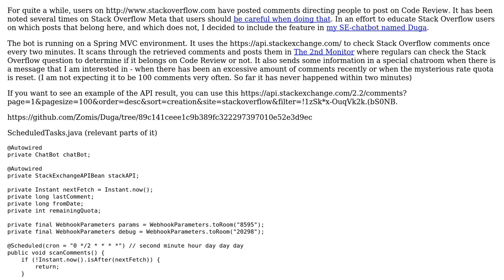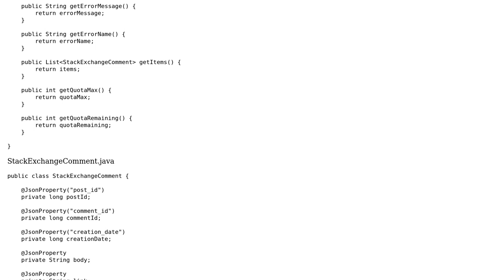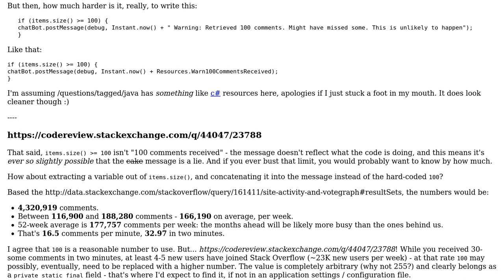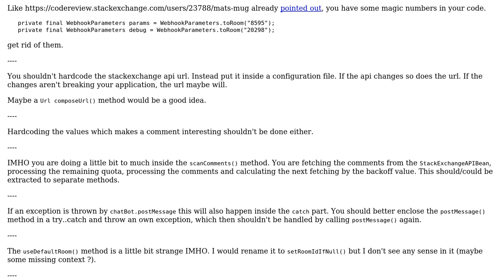Code Review: You are being watched! - Comments of Interest (2 Solutions!!)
Code Review: You are being watched! - Comments of Interest

With thanks & praise to God, and with thanks to the many people who have made this project possible! | Content (except music & images) licensed under CC BY-SA | Music | Images & others | With thanks to user Simon Forsberg user Mathieu Guindon user Heslacher and the Stack Exchange Network Trademarks are property of their respective owners. You are responsible for your own actions.